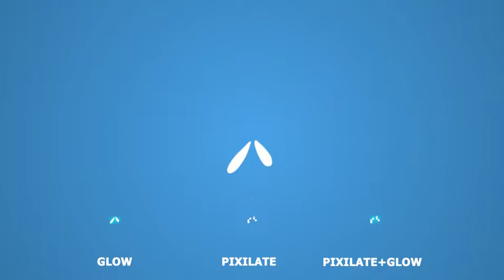Flash FX Doodle Elements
Flash FX Doodle Elements is an awesome motion graphics template that features a neat collection of 10 hand-drawn cartoon elements to easily enhance your viewing pleasure. A cool way to enhance your teasers, trailers, films, games, TV shows, cartoons, commercials and so much more! Impress your audience with these quick and energetically animated doodle elements. No plugins required.